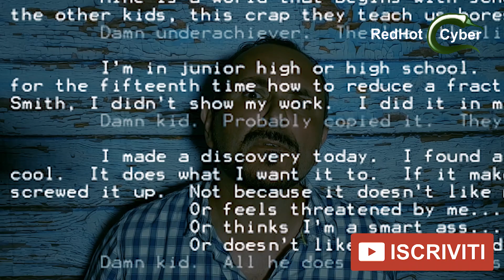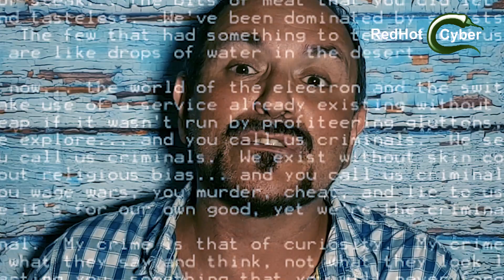Il Manifesto Hacker di Loyd Blankenship - Dedicato a tutti gli Hacker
Era una giornata fredda dell'8 gennaio 1986 quando The Mentor scrisse il breve saggio dal titolo "the hacker manifesto".

Si tratta di un altro pezzo fondamentale della cultura hacker, che tra poco comprerà 35 anni.

Un manifesto, preso in prestito da tutti gli hacker, vecchi e nuovi e che rappresenta una descrizione scritta della filosofia hacker che la raffigura sia dal punto di vista ideologico, psicologico che sociale.

Ed è questo che vi racconterò oggi.